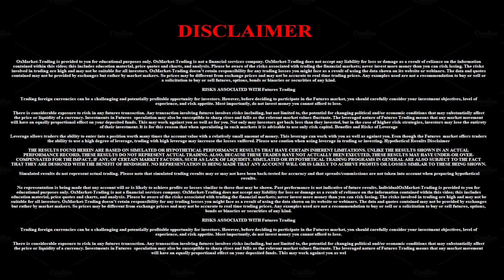90% off on Apex and Bulenox Accounts. And!! 70% off Bulenox EOD accounts!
Apex and Bulenox bursting on the scene with the best sales you will see until Black Friday. Links and codes for all these great sales:

Code: HBIAAPLY

Code: MOT90 for all account sizes

25K Code: MOT25
50K Code: MOT50
100K Code: MOT100

🔥 Live Streaming the Futures Market 5 Mornings a week on Youtube:
Monday-Friday 8AM-11AM EST